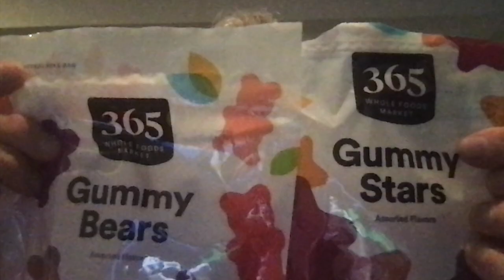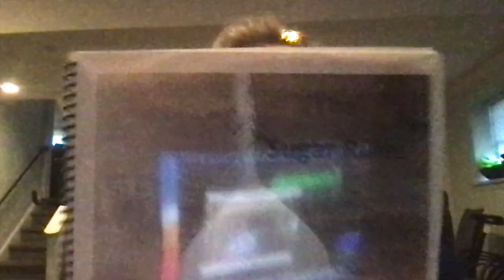GUMMIES! A Secret WEAPON!!!!